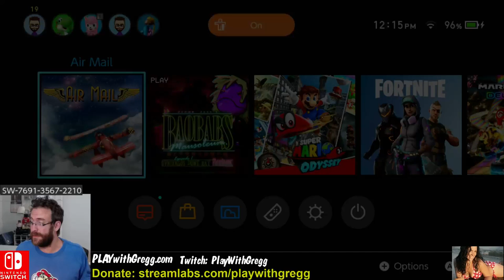AIR MAIL - award winning flight-adventure game - Nintendo Switch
Please consider a Paypal tip Get TWO(2) *FREE* Months of Google Stadia PRO!